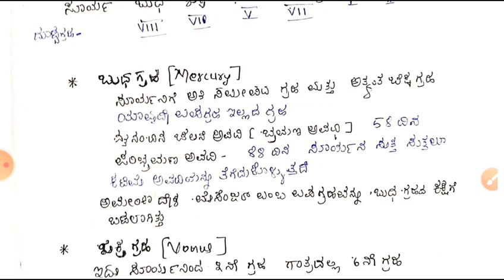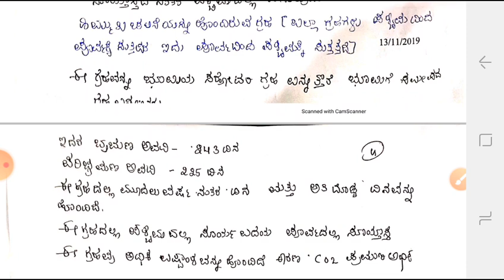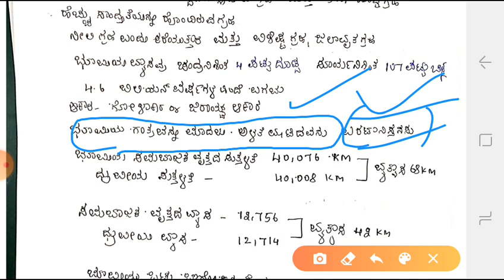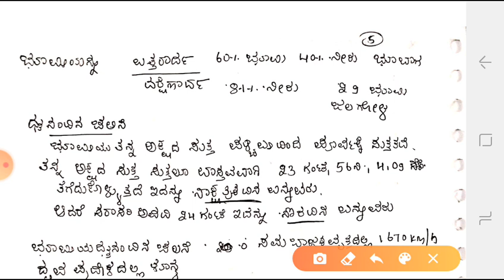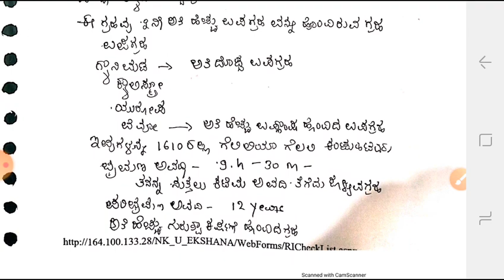ಪ್ರಾಕೃತಿಕ ಭೂಗೋಳ ಶಾಸ್ತ್ರ ಯೂನಿಟ್ 1 ಸೌರವ್ಯೂಹ.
ಪ್ರಾಕೃತಿಕ ಭೂಗೋಳ ಶಾಸ್ತ್ರ
ಯೂನಿಟ್ 1